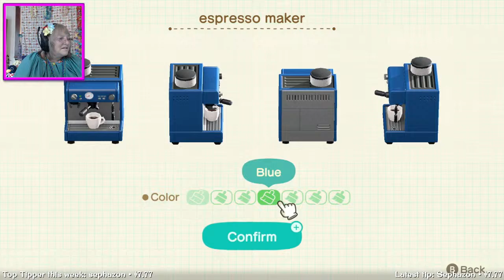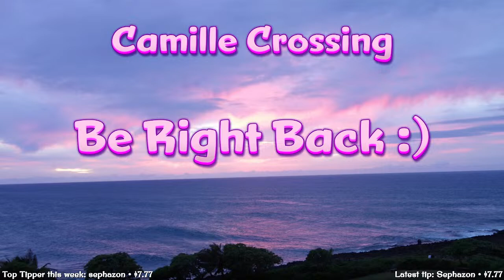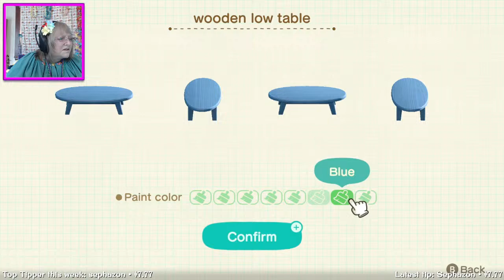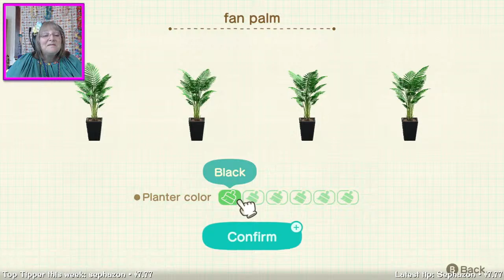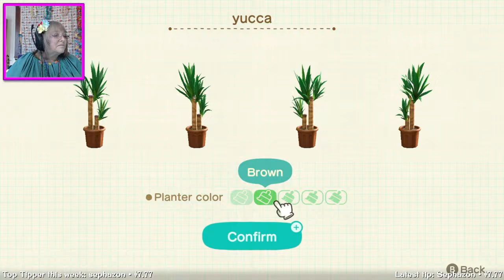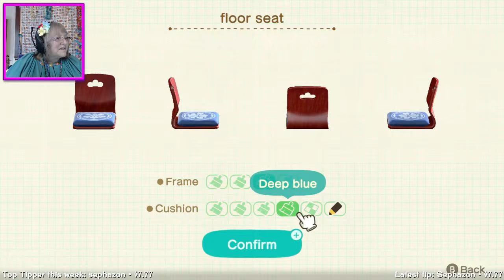Day 790 (Apr 11, 2024) on Kahakai! Animal Crossing: New Horizons (ACNH w/ Camille Crossing)